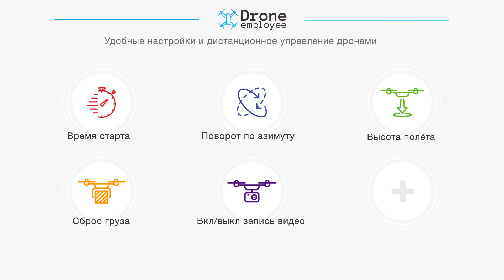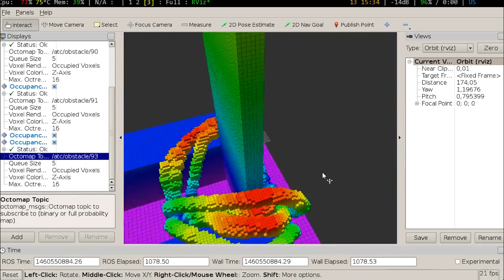Дрон-сотрудник: отчёт о полевых испытаниях, апрель 2016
April 2016. “Drone employee” team made the first field tests of the project. This service provides autonomous waypoints navigation for many drones without human control and use Ethereum Blockchain.